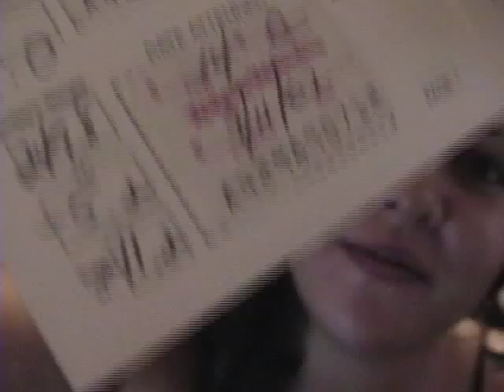weigh in 9.11.07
weigh in for this week